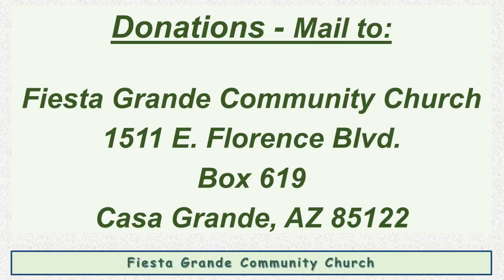Fiesta Grande Community Church; July 23, 2023